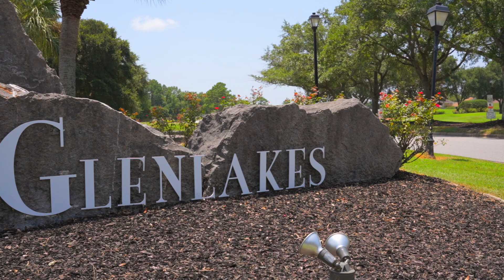23305 Dundee Cir., Foley, AL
Welcome to your dream home in the gorgeous golf community of Glenlakes! This exquisite residence offers a spacious 3,055 square footage, providing ample room for your family's comfort. Boasting 5 bedrooms, PLUS BONUS ROOM, & 3 baths, this home is designed to accommodate your every need. With standard 9' ceilings, plantation blinds, & 5-1/4 baseboards, the home exudes a sense of sophistication & attention to detail. A separate dining & living room offers versatile spaces for entertaining guests or indulging in quiet relaxation. The home features a thoughtful layout with a split floor plan, creating separate wings that allow for privacy when hosting guests or providing space for the whole family. The interior is adorned with remarkable features, including upgraded luxury non-scratch flooring throughout the home, ensuring both elegance & durability. The stylish & expansive kitchen showcases granite countertops, wood cabinets, & like-new stainless-steel appliances, inviting you to unleash your culinary creativity. The master bath features a double vanity, a rejuvenating garden tub, extra-large walk-in closet, & a separate shower. The residence is designed with your convenience in mind, with tons of closet space throughout the home, providing practicality & organization, while the double garage & garage wall shelving offer additional storage solutions. Relax within your own private sanctuary – the back porch & yard. Meticulously crafted with love & care, the backyard is a haven of tranquility. Spend evenings under the custom pergola, enjoying the Alabama breeze while the four outdoor fans keep you cool & comfortable. The back yard is fully fenced, providing a secure space for children & pets to play. Maintaining the pristine beauty of your surroundings is effortless, as the HOA takes care of lawn maintenance. Say goodbye to tedious tasks like mowing, edging, blowing, & hedge trimming – your weekends are now free to embrace the pleasures of life. Call today!